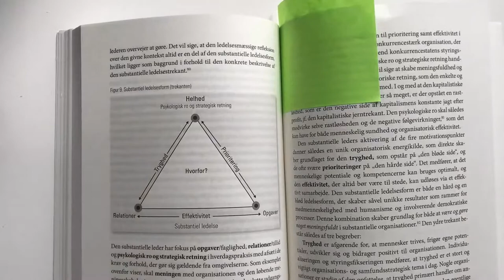Jan Nørgaard Rigets tilstand video 1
Jan Nørgaard kommer med en analyse af 'rigets tilstand' og foreslår på den baggrund en reorganisering af den offentlige sektor med udgangspunkt i substantiel ledelse.